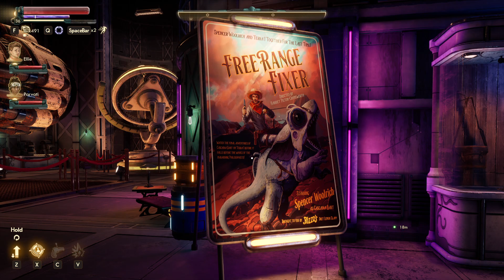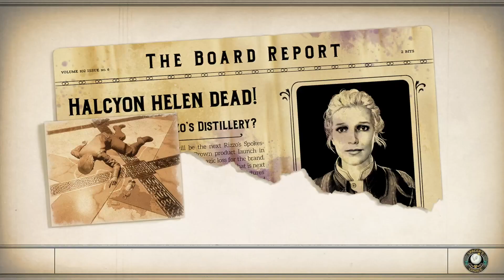Outer Worlds pt10: Try Rizzo's Spectrum Brown today!